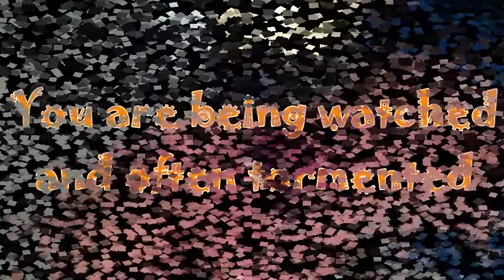Marcus K and his abstract paintings. Set to Tech N9ne's "Am I a Psycho"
I hold no rights to the song, but have permission to post Marcus's paintings.  Enjoy!